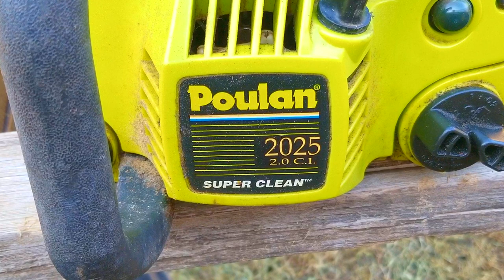THE UGLY SIDE OF FIXING SMALL ENGINES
Carb Adjustment tools.
Compression tester.
Spark PLUG TESTER.
Inline Spark Checker.

Fixing equipment, can be entertaining, but dealing with customers can be hellish.